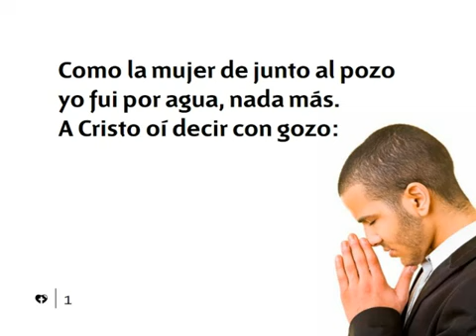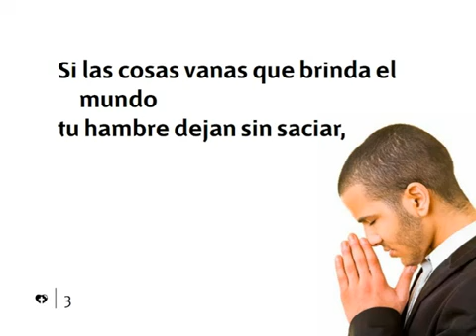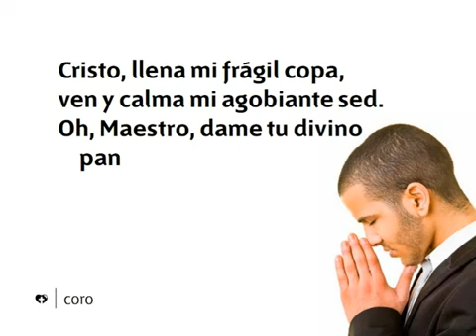456 Como la mujer junto al pozo - Nuevo Himnario Adventista Cantado